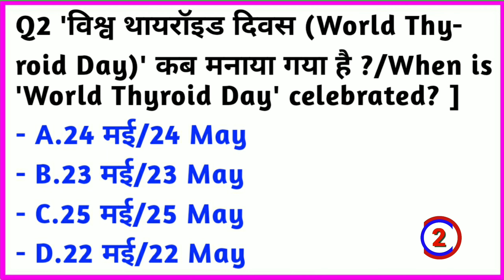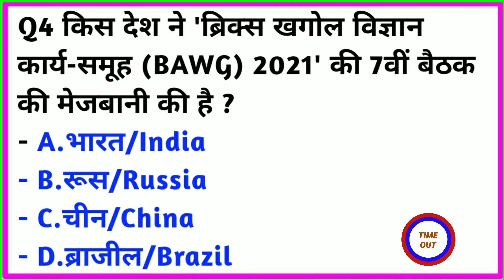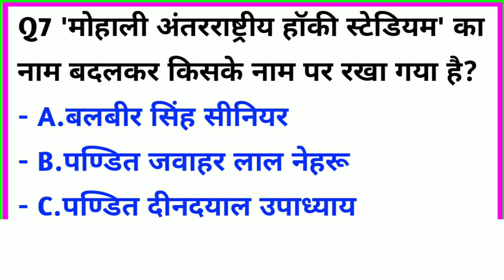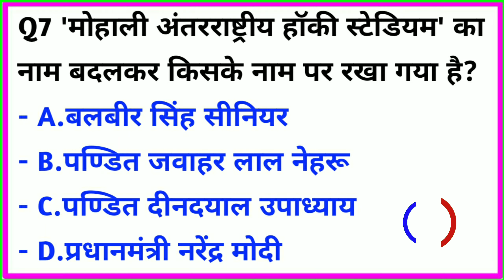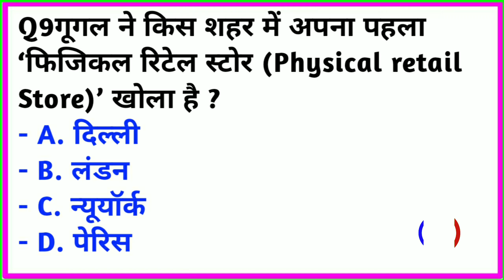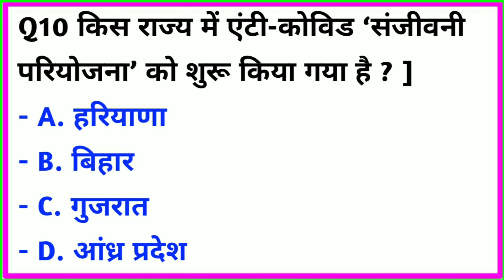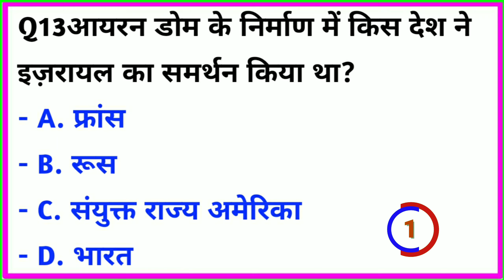Daily Current Affairs | 30 May Current affairs 2021 | Current gk -UPSC, Railway,SSC, SBI | dailynews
ankureducationalfacts, currentaffairs, todaycurrentaffairs, currentaffairstoday,
indianpenalcode, SSC, UPP, PO, banking, IPC, amazingfacts,  facts,  UPSC, UPPCS, BPSC, BSSC, UPSSSC, SSC, Bank, Rly, Airforce,  NDA, CDS, CPF, and Other competitive Examination.

Watch today current affairs on my youtube channel. This video is for current affairs of 30 may 2021. Here, you will receive daily current affairs video and update. I hope you will enjoy the video.

CurrentAffairs
CurrentAfflairsInHindi
CurrentAffairstoday
CurrentAffairs30May2021
CurrentAffairsByAnkurEducationalFacts
DaliyCurrentAffairs
indianpenalcode
generalknowledge
competitiveexam